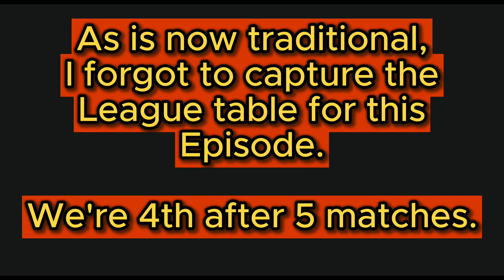More Like Dull Manual, Amirite? | Fuma Rovers | FC 25 | Manager Career Mode | Episode 2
Season 1 of Fuma Rovers' epic odyssey gets underway, and there are Youth Tournaments and bugs to navigate through. In addition, we see the best and worst sides of playing Full Manual. Yes, you get to be all sniffy and elitist about things, but you also have to put up with sending simple passes and shots embarrassingly wide. It's great fun. I'm being serious.

SETTINGS:
Simulation Gameplay
Weather Effects: On
Wind Effects: Medium
Difficulty: World Class
Control settings: Full Manual for everything. Yes, lob passes too.